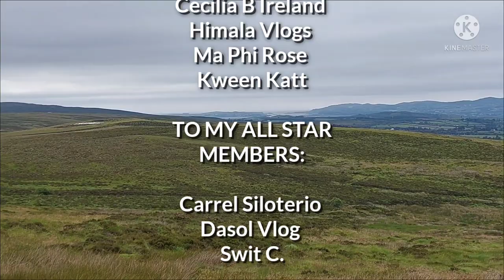WE ALL SURELY MISS THE BEACH | TARA SA CULDAFF BEACH DONEGAL IRELAND | BY AYE'SLIFE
In today’s episode of AYESLIFE since we miss goin to the beach and it’s sunny here in Northern Ireland tara Guys samahan nyo kami at ilabas na ang mga swimsuits..Let’s rock CULDAFF BEACH

You’re very much welcome to join my Ayers Clan and enjoy the advantages of my perks: